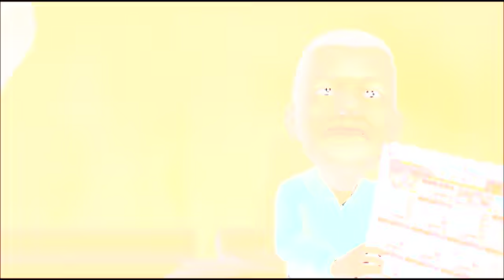The 'Next' Files: A Cursed Relationship: Part 4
Check out Next Media's latest animation style in this, the first installment of The "Next" Files. This episode, A Cursed Relationship: Part 4, is inspired by court documents from a case involving a bar hostess who blackmails a rich businessman in Hong Kong.